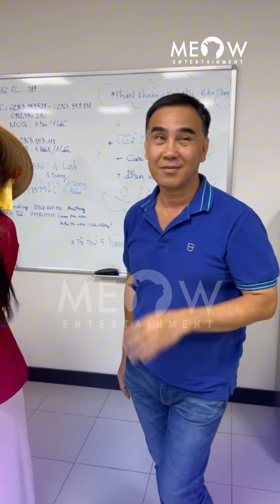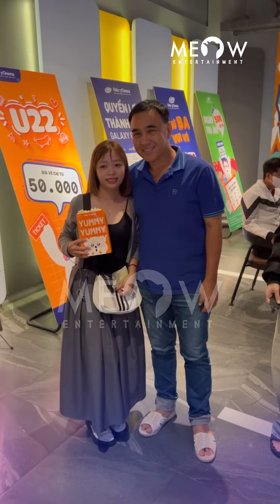Ekip phim Hai Muối xanh mặt vì bị Nghệ sĩ Quyền Linh phàn nàn. Nhưng cuối cùng hoá ra là tiểu phẩm